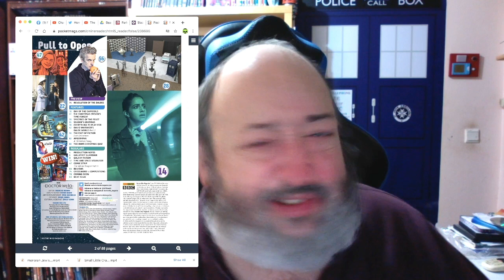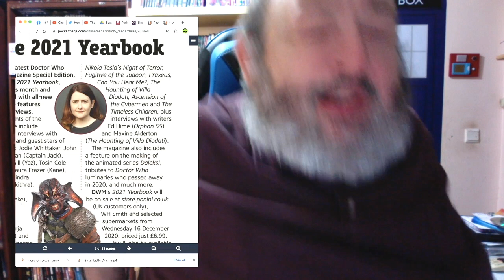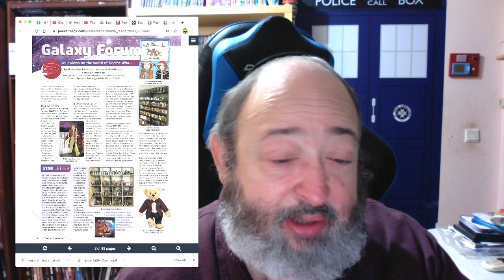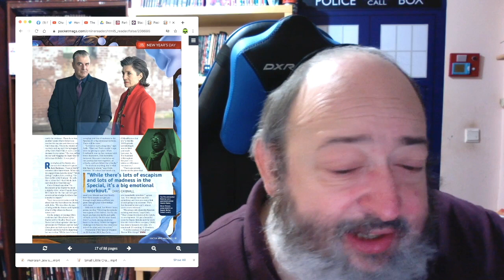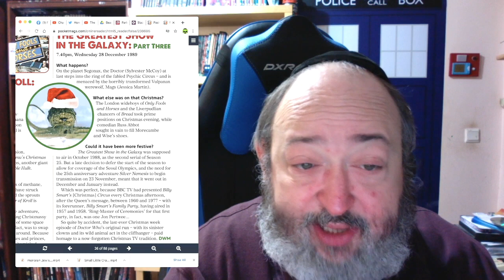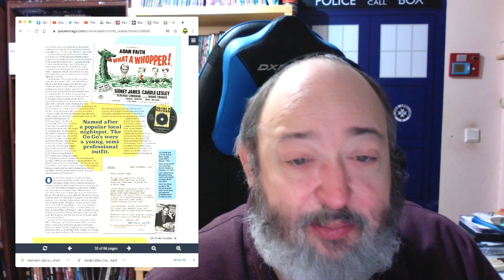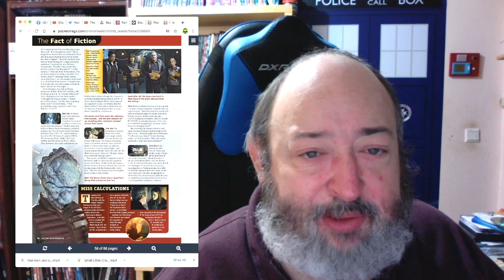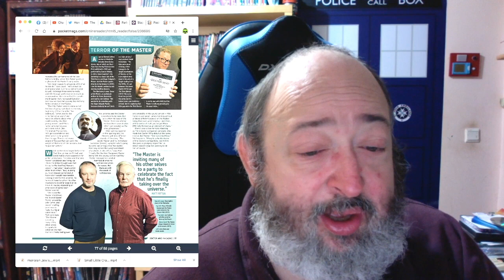Doctor Who Magazine 559 Review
TheFandomMenace DoctorWho RIPDoctorWho NutMyDoctorIsaHATEGROUP DefundTheBBC RabbiFromAnotherPlanet TheRabbiFromAnotherPlanet The Rabbi From Another Planet Presents "Doctor Who Magazine 559 Review”.

To be entered to win Ghostbusters Blu-ray, stuffed with AWESO(ME extras.

I'll do a search for that hashtag in a week, and randomly pull out one winner to receive the DVD. Winner announced LIVE on The TardisZone live stream (on Sunday December 13th).